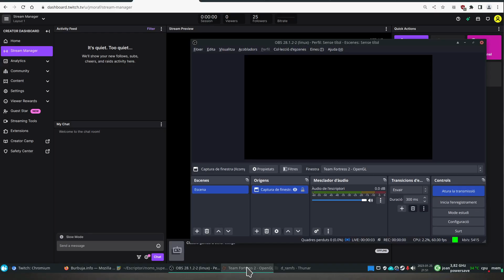Team Fortress 2 Mann vs Machine